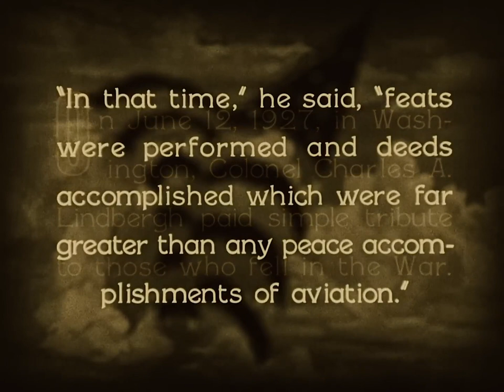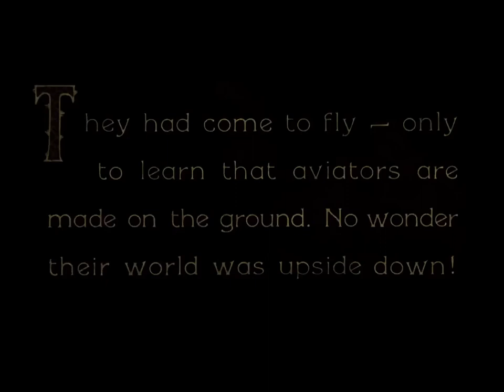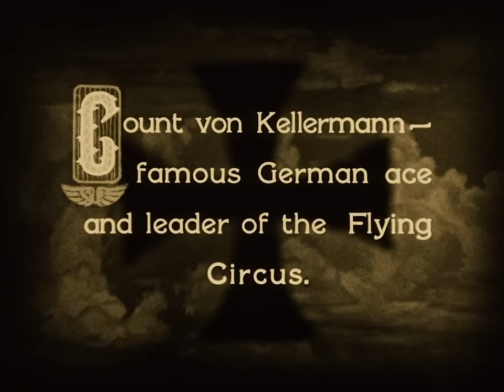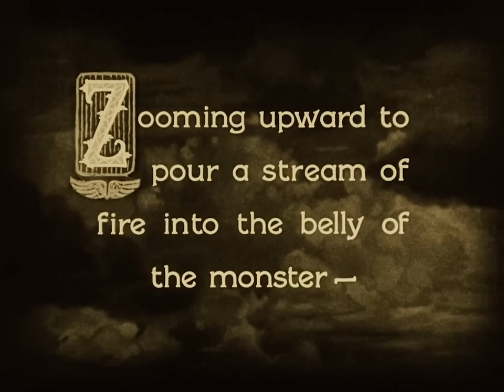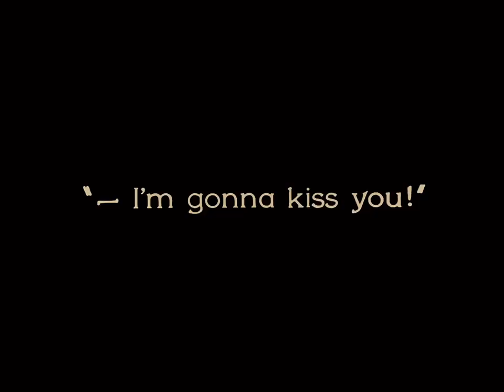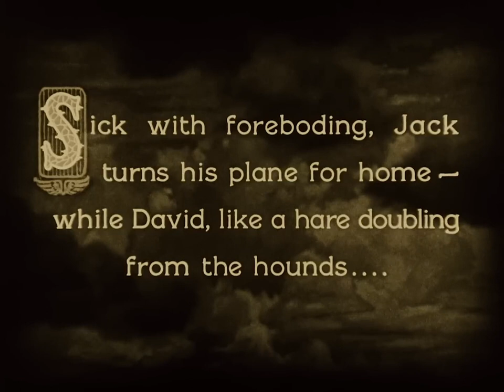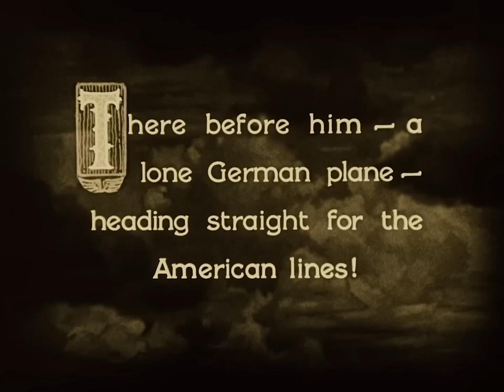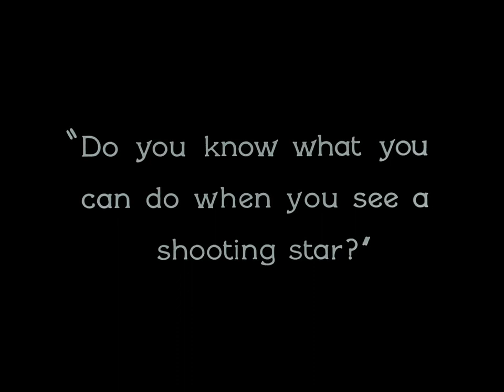Wings (1927) First Best Picture Oscar Movie